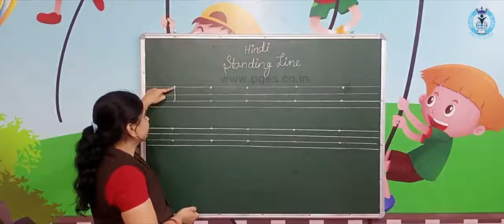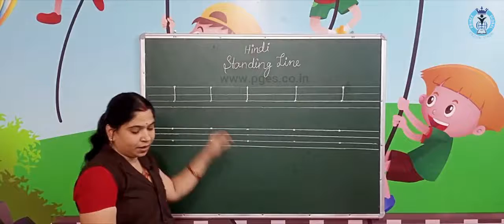Standing_Line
On-Line Learning.